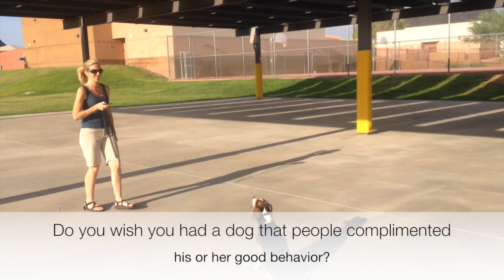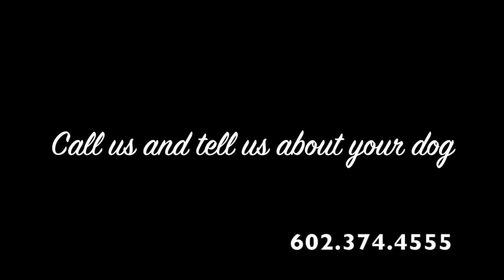Phoenix Dog behavior problems Before and After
Dog Trainer Phoenix ArizonaDog Trainers Scottsdale ArizonaNose Work Dog Training Phoenix ArizonaK9 Nose Work ArizonaNose Detection Training ArizonaOdor Detection Training ArizonaNose Detection Training ArizonaDog Training Phoenix ArizonaDog Training business opportunities in ArizonaValley ArizonaDog obedience Phoenix ArizonaDog behavior Phoenix Arizonadog training Paradise Valley ArizonaDog Training Scottsdale ArizonaDog Training Phoenix ArizonaDog Training Glendale ArizonaDog Training Peoria ArizonaDog Training Cave Creek ArizonaDog Training east valley arizonaPolice K9 trainingDog Training Los Angeles CaliforniaDog Training remote collar training Phoenix ArizonaDog Training E collar training Phoenix ArizonaDog Training and Dog obedience in scottsdale arizonaElectronic collar training arizonaDog Training Phoenix ArizonaDog Training Seattle WashingtonDog Training Tucson ArizonaDog Training Tulsa OklahomaDog Training Philadelphia PennsylvaniaArizona cities and in the surrounding areas: Glendale, AZ Paradise Valley, AZ Tempe, AZ Scottsdale, AZ Peoria, AZ Mesa, AZ Sun City, AZ Avondale, AZ Goodyear, AZ Chandler, AZ Gilbert, AZ El Mirage, AZ Surprise, AZ Sun City West, AZ Fountain Hills, AZ
We offer training service for our dog obedience, dog behavior problem solving and retriever training customers in the following Arizona cities and in the surrounding areas: Glendale, AZ
Paradise Valley, AZ
Tempe, AZ
Scottsdale, AZ
Peoria, AZ
Mesa, AZ
Sun City, AZ
Avondale, AZ
Goodyear, AZ
Chandler, AZ
Gilbert, AZ
El Mirage, AZ
Surprise, AZ
Sun City West, AZ
Fountain Hills, AZ
shock collars
new hampshire
santa monica california
ecollar training
jacksonville, nc
northern new jersey
Massachusetts
new hampshire
Dog Training Los Angeles California
Dog Training Honolulu Hawai